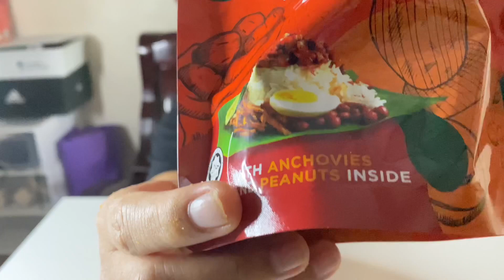RASA BERSALAH PULAK MAKAN MI GORENG BOBA TEALIVE/ SALTED EGG YOLK BETUL KE SEDAP🤤 review jujur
Review makanan dari tealive🤭
Kalau korang nak try boleh dapati disemua outlet tealive malaysia👍🏼